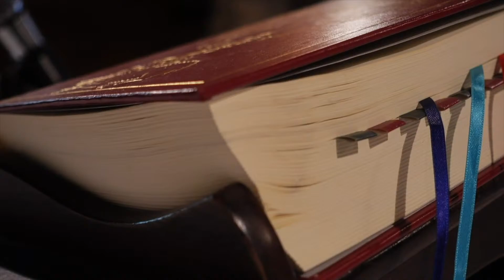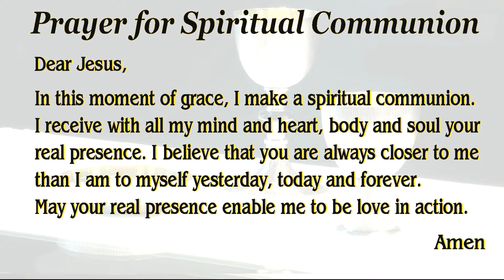Tuesday of the 20th week in Ordinary Time - Catholic Mass at IHM, Wayne NJ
Tuesday of the 20th week in Ordinary Time

Today's Mass is celebrated by Fr. Jack